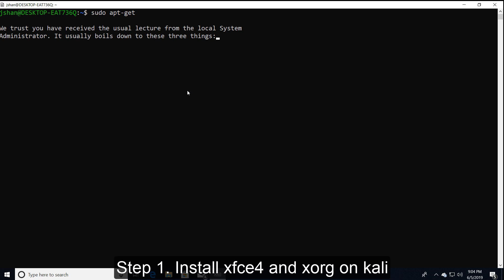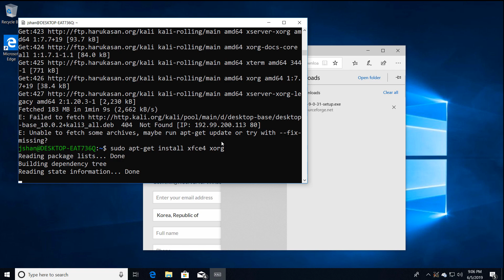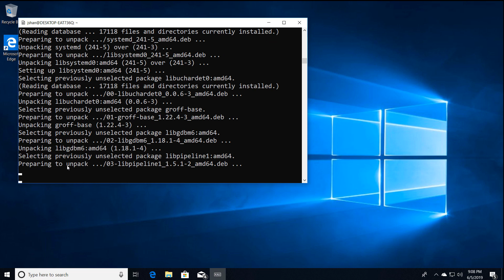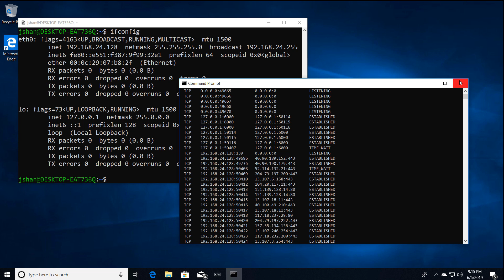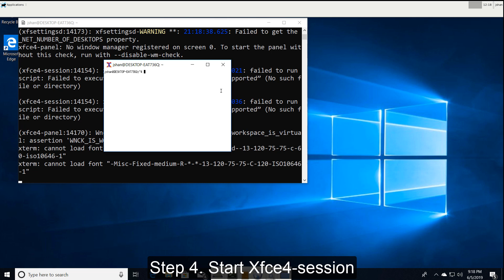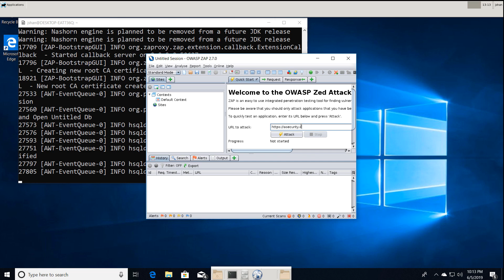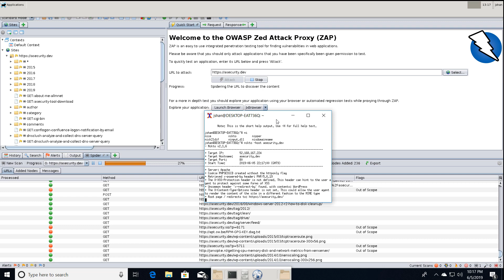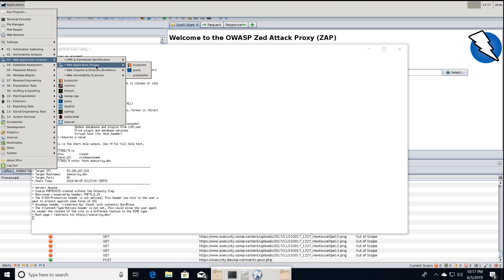Linux GUI Tool on Windows 10 With Kali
Step 1. Install xfce4 and xorg on kali linux
Step 2. Install xming on Windows 10
Step 3. Export display
Step 4. Start Xfce4-session
Step 5. Full Install to Kali Tools